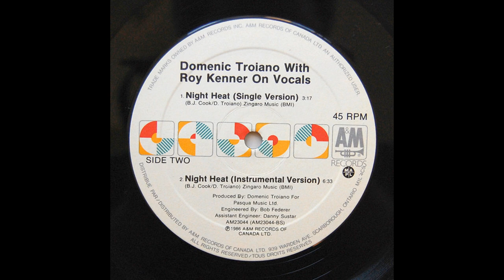domenic troiano/roy kenner - night heat (instrumental version, 12")